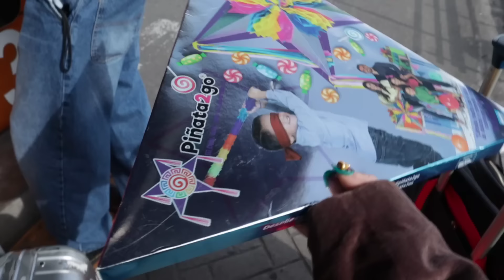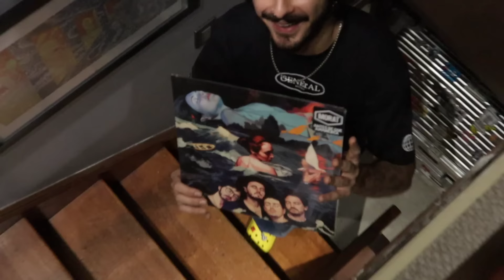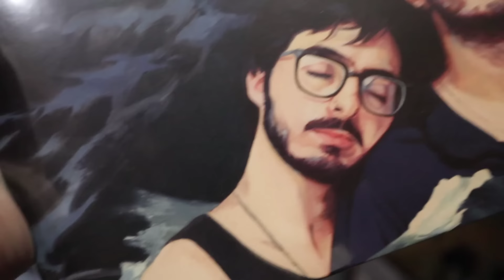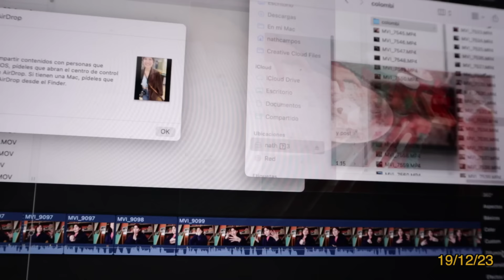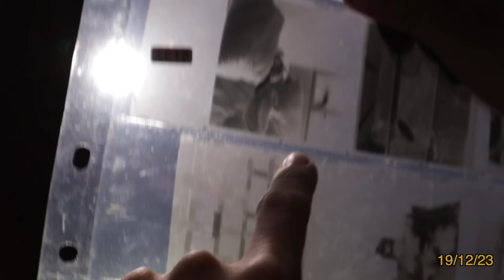tip para resolver - nathvidad día 19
llegué a Bogotá